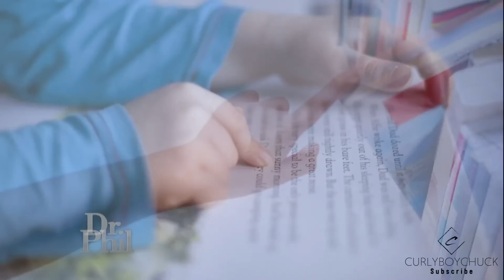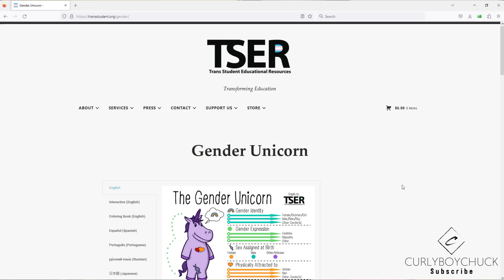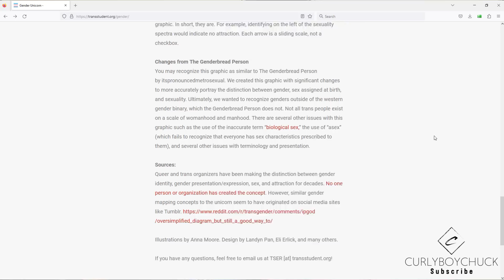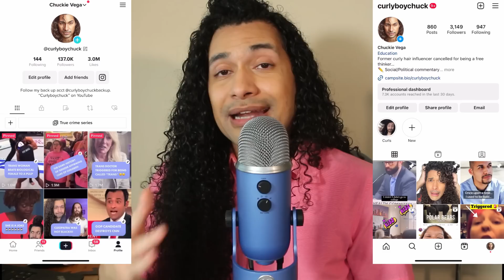Beware of Eli Erlick. Dr Phil Reaction